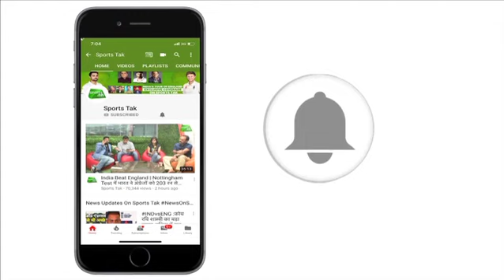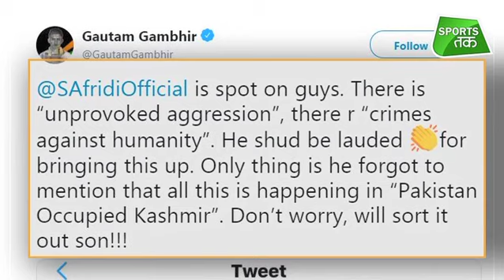Article 370: Jammu-Kashmir मुद्दे पर कूदे Shahid Afridi को Gautam Gambhir ने दिया करारा जवाब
Article 370: Gautam Gambhir trolls Shahid Afridi over Kashmir